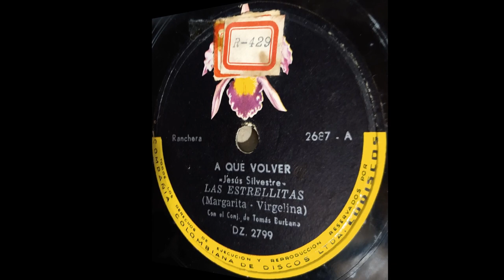A QUE VOLVER - LAS ESTRELLITAS - Ranchera - (Jesús Silvestre)